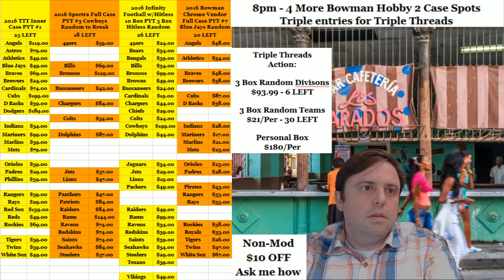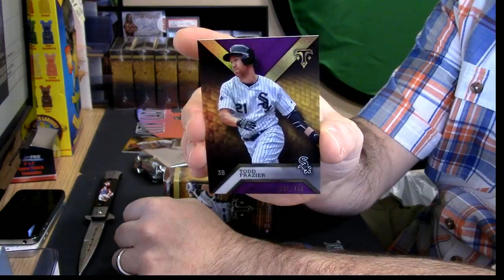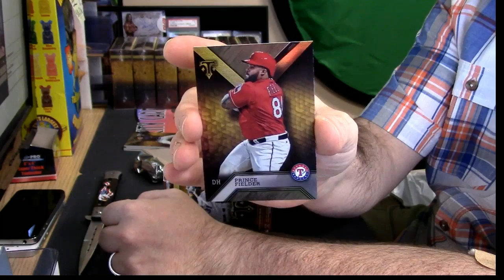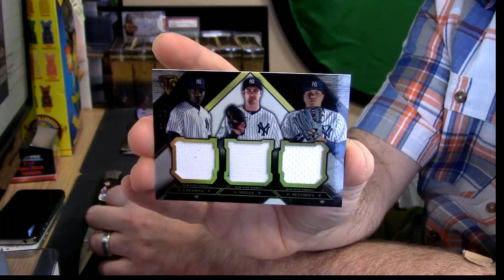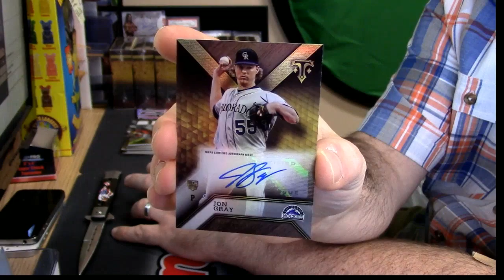2016 Topps Triple Threads rpersonal regis